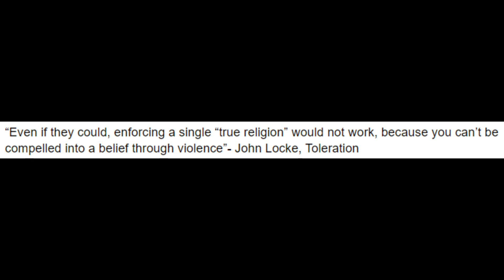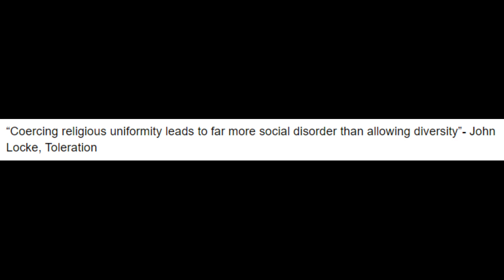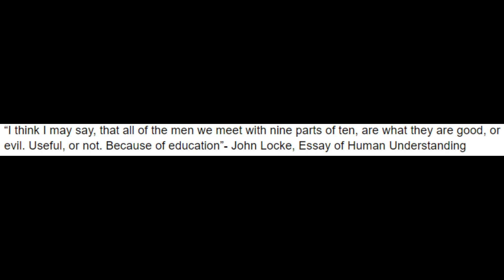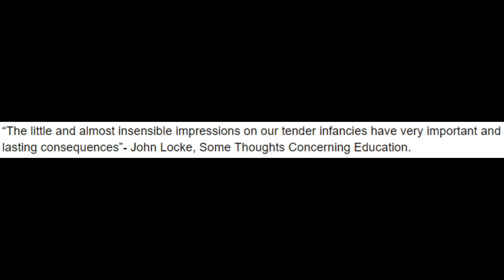John Locke: The Father of Capitalist Political Ideology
As this video is uploaded I want to say Happy Birthday to Frederich Engels!

This video is suppose to give an analysis and criticism of John Locke and his works and his understanding of the world. This video is supposed to give a more Socialist/Communist insight of the capitalist thinkers and how this was developed. As I said in this video I am not praising to saying to we have to look at John Locke as a main influence (of course not he's a dipshit in some cases) rather it's to just understand him and then to be used against him and people who do look at John Locke as a main influence.